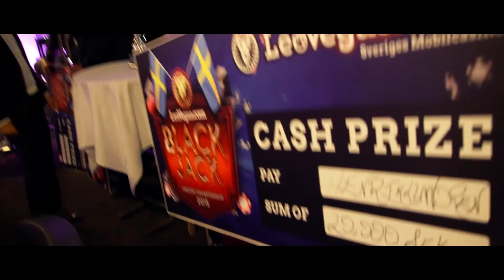VIP Summer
This Video describe the whole weekend experience from the air, under water and on land.